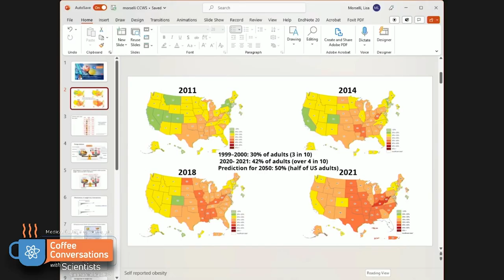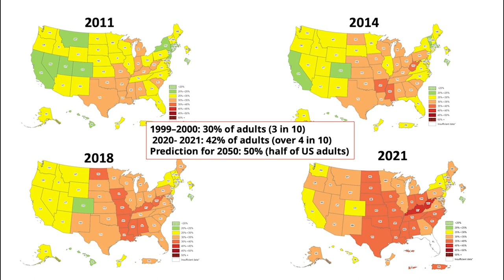The Science Behind Effective Dieting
Take a virtual coffee break with the Medical College of Wisconsin (MCW) and the Advancing a Healthier Wisconsin Endowment as we chat with Lisa Morselli, MD, PhD, endocrinologist, and assistant professor at Froedtert and the Medical College of Wisconsin about the trends, facts, and misconceptions associated with effective weight-loss diets.